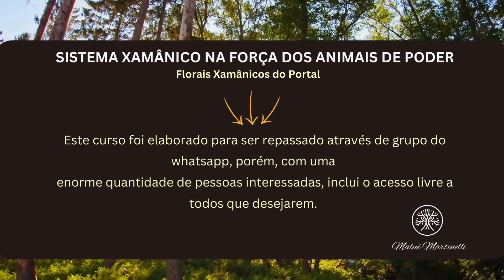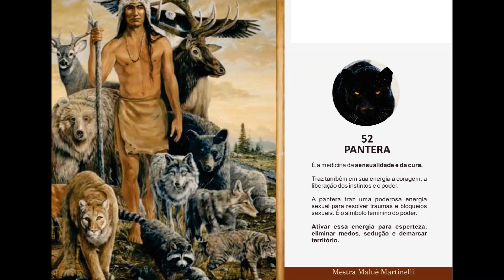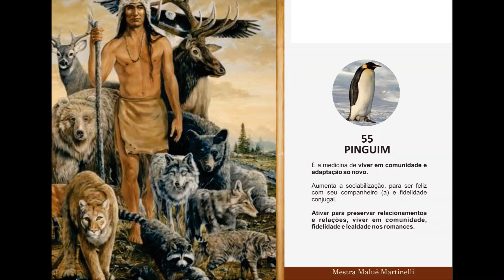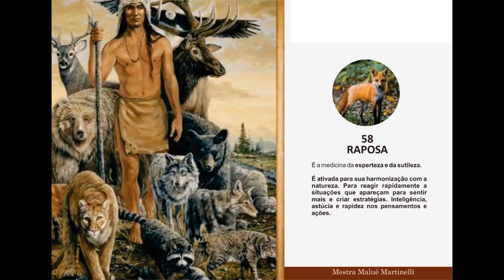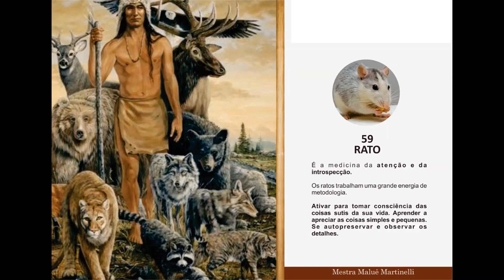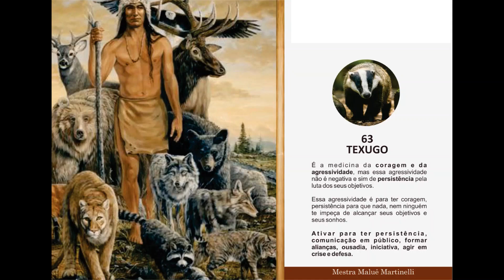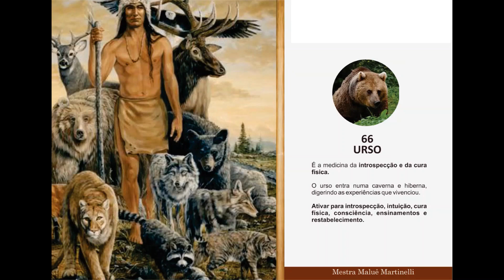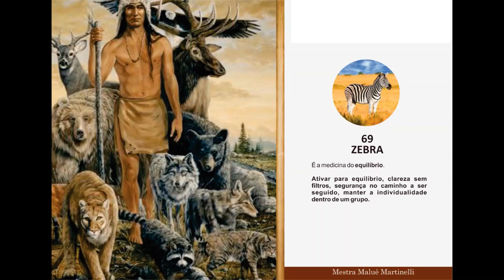AULA 07 | FLORAIS XAMÂNICOS | CURSO GRATUITO COM CERTIFICADO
Esse curso é 100% gratuito e OnLine, através dos vídeos postados no canal, apostila em pdf e emissão do certificado.

O link para o download da apostila está na descrição da AULA 01 e o link ao certificado, será disponibilizado na última aula junto a sintonização.

Caso sinta no coração, poderá realizar uma doação a ONG RANCHO DOS GNOMOS, que cuida dos animais silvestres que foram resgatados por maus tratos. Qualquer doação será sempre bem vinda!
Abaixo, o pix da ONG:
ASERG – Associação Santuário Ecológico Rancho dos Gnomos
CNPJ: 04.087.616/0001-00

Esse curso era oferecido pelo whatsapp e o nome do sistema era Florais Etéricos Xamânicos. A pedido da própria canalizadora do sistema, o nome foi alterado para Florais Xamânicos do Portal, porém, meu material (vídeo e apostila) em algumas situações está mencionando o nome anterior, mas isso não altera em absolutamente nada, quanto ao conteúdo do curso, uma vez que, a sintonização já está atualizada inserindo você ao sistema Florais Xamânicos do Portal.

Aho! Por todas as nossas relações
Mitakuye Oyassim,
Maluê Martinelli.

E se você quer aprender + sobre o assunto, cursos ou atendimento, acesse o link abaixo👇